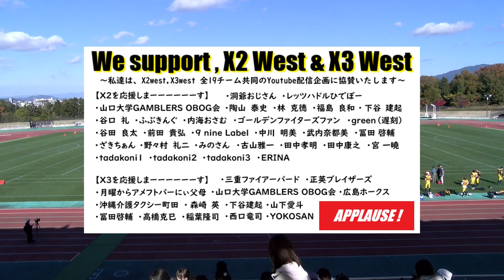20231126【1Q】いそのスーパースターズ×大阪ガススカンクス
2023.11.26(Sun) X2リーグwest at 布引グリーンスタジアム
いそのスーパースターズ×大阪ガススカンクス
【1Q】

★X2/3リーグ（西日本）ネット配信共同事業 (幹事チーム：サイドワインダーズ）

2022シーズン、NFA日本社会人アメリカンフットボール協会承認の下、